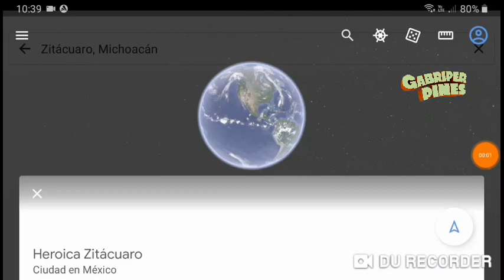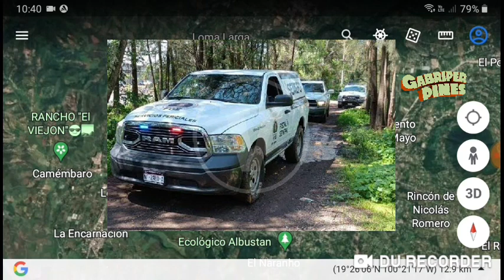Otra fosa clandestina en Zitácuaro, Michoacán. Ahora fueron dos más